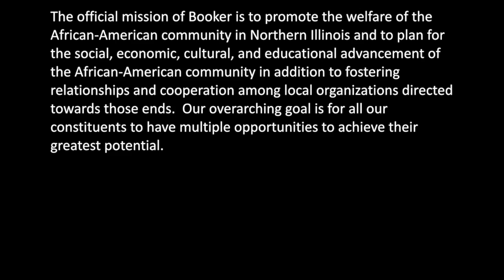BWC Bookerfest 2014 Saturday 7.19.14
This video is about BWC Bookerfest 2014 Saturday 7.19.14